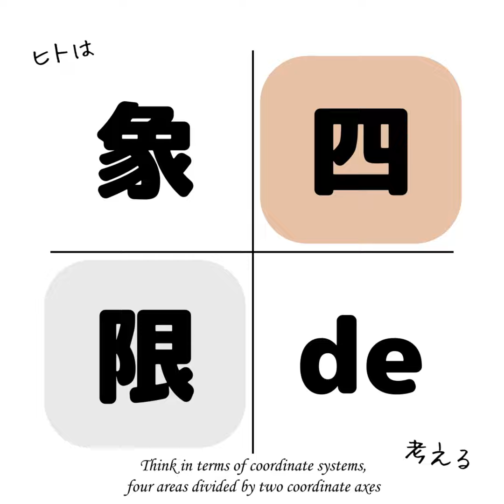声日記を4象限で考える ③《RSS配信の有無／SNSトークとレクチャー》｜四象限de D03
【Voice: Paywalled, Transcript: Fee】有料エピソードの音声は試し聴き（無料プレビュー）ができます。LISTENで購入すると文字起こしの閲覧とコメントができます。

「声日記を4象限で考える」のその3をやります。RSS配信の有無はもちろん、SNSトークとレクチャーというタイトルにしています。これまで、「声日記を4象限で考える」のその1とその2をやってきました。まだご覧になっていない方は、その3、その4も続きますので、お楽しみにしていただければと思います。（AI summary）

目次

四象限de 04-V｜音声配信を4象限で考える《LIVE/OnDemand 編》まとめ

番組LISTEN to me!では、音声配信の四象限をLIVE/OnDemand編で分類していて、ミニマム編集とマキシマム編集のポイントについて話しています。また、文字と音声の融合や速報性の重要性にも触れています。

① 更新頻度／個人性と社会性

声日記を4象限で考える ①｜四象限de D01｜

LISTENというプラットフォームにより声日記というポッドキャストの新しい形が生まれています。声日記は更新頻度が高く、パーソナル性とソーシャル性の両方を持つ特徴があります。旧来型のポッドキャストや文字配信との関係を考えると、声日記はパーソナルな要素が強く、ミニマム編集を含んだ無編集の配信が可能です。

② 垂直性と水平性／リスナーと配信者

声日記を4象限で考える ②｜四象限de D02｜

声日記をパーソナル・ソーシャルと位置づけると、声日記の旧来のポッドキャストとの違いが鮮明化します。また、文字配信やダイアリーなどとの関係性も考慮し、配信者とリスナーの関係は水平なのか垂直なのかを考えます。

③ RSS配信の有無／SNSトークとレクチャー

声日記を4象限で考える ③｜四象限de D03｜
声日記を考える４象限 ③-1 SNSトークとレクチャー　©︎2024 TAKAHASHI HAJIME声日記を考える４象限 ③-2 SNSトークとレクチャー　©︎2024 TAKAHASHI HAJIME LISTENで開く